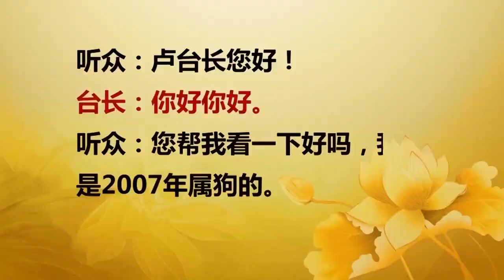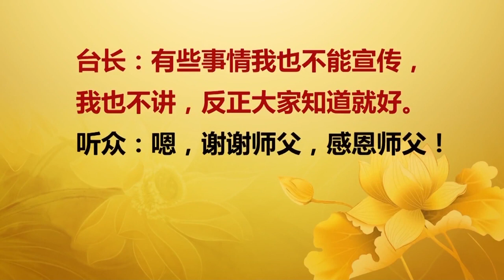【2016】 20160903 法会开示 加拿大温哥华